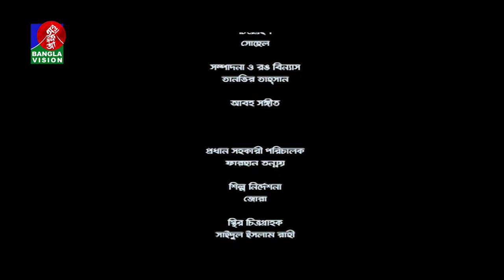Soda Sotto Bolibo | EP 02 | Eid Drama | Mosharraf Karim, Nadia, Marzuk Russell, Jui | Banglavision